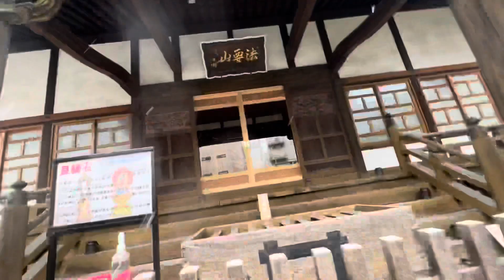2022/02/10 昼の町田3 浄運寺 雪